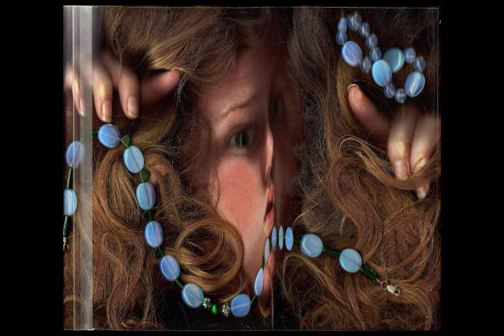aRt, Identity and the Sacred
Shannon Kringen's 140 page book of multi media aRt. (mostly photography) and her philosophy on how aRt, Identity and the Sacred relate to each other. aRt as a spiritual practice.

if you want to support my projects!
cash/check/money order:
Shannon Kringen